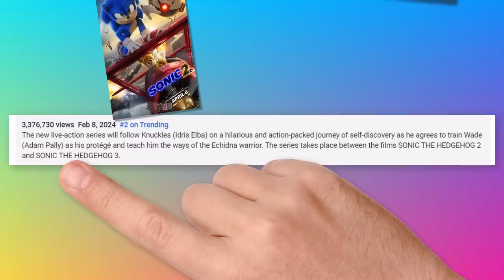Will Knuckles Be A Good Spinoff Series?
Before Sonic the Hedgehog 3 hits theaters, Paramount Pictures has unveiled KNUCKLES, a Knuckles spinoff series that takes place between Sonic the Hedgehog 2 and Sonic the Hedgehog 3! While Knuckles looks great, there's one part about it that might rub fans the wrong way. If you skip out on this spinoff, will you still be able to watch The Sonic Movie 3?

✭ SOCIAL MEDIA ✭